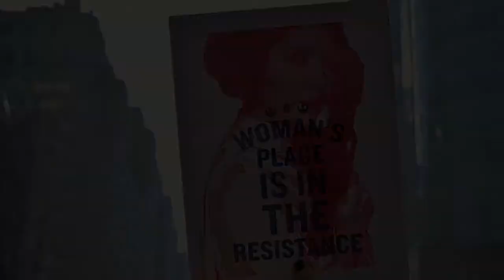They Paved The Way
They Paved The Way - by Katie Rose - March 2018
Original a capella composition for International Women's Day 2018
In awareness of Vote100 - the centenary of some UK women getting the vote

Featuring images of a selection of global women's suffragists and activists in history - with immense gratitude

If you enjoy this song please consider donating to Plan International who campaign for equality for girls.

UK Suffragettes
Princess Sophia Alexandra Duleep Singh - (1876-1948) Indian Suffragette who pioneered the Women's Tax Resistance League
Mary McLeod Bethane -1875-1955) - educator, stateswoman, philanthropist, suffragist civil rights activist known as first Lady of the Struggle - national adviser to Franklin Roosevelt as part of his 'BlackCabinet'
Harriet Tubman (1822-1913) women's suffragist and abolitionist who escaped slavery and helped many other escaped during the US Civil War
Rosa Parks (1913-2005) Civil Rights Activist known as the mother of freedom/first lady of civil rights
Jo Cox (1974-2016) Labour MP for Batley & Spen killed by far right activist
Audrey Hepburn (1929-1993) - actress, model, dancer and humanitarian.
Bette Davis (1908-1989) - American Actress
Coco Chanel (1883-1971) French fashion designer -
Carrie Fisher (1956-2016) Actress best known as Princess Leah
Susan B Anthony (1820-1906) women's rights activist and suffragist arrested for trying to vote in the 1872 election
 Sojourner Truth (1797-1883) escape slave, abolitionist and womans suffragist - who was stopped when attempting to vote at a polling booth in Missipippi at the same election as Anthony.
Elizabeth Cady Staton (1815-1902) womens right activist  who campaigned with Susan Anthony
Ida Wells Barnett - (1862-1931) suffragist who also spoke out against lynching
Naziha al-Dulaimi, (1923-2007) first woman minister in modern Iraq, and the first woman cabinet minister in the Arab world.
First female votes being cast in Saudi Arabia in 2015
Shirley Chisholm (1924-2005) First African-American woman elected to Congress in 1968.
Nina Simone -(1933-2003) singer musician and civil rights activist
Maya Angelou - (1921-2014) writer, speaker and activist
​Wangari Maathi -(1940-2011) Kenyan environmental and womens rights activist
virginia Woolf - (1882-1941) Author, feminist writer
Suffragettes
Emmeline Pankhurst (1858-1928) - Womens suffragist
Rose Schneiderman - 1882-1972 womens workers rights campaigner 1910s - first woman elected to national office in a US Labour movement 'The worker must have bread, and she must have roses too'​
Audre Lorde - 1934-92 - American writer, feminist, womanist, librarian, and civil rights activist
Lili Elbe (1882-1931) (born Einer Wegender) transgender artist and one of the first people in the world to undergo gender reassignment surgery.
Savitribai Phule - (1831 –1897) Indian women's rights activist, social reformer and poet who formed the first women's school and advocated against caste and gender discrimination
Iraqi women voting for the first time
UK Suffragettes